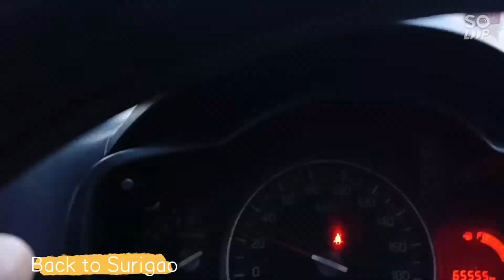Mama Hani's 69th Birthday | 110622